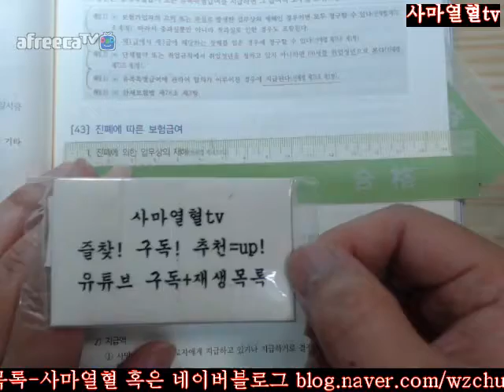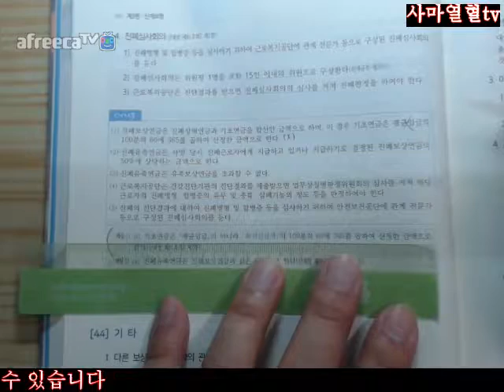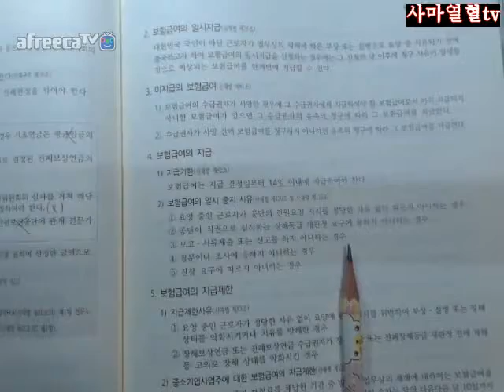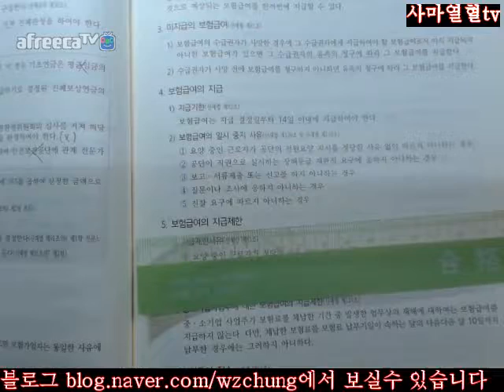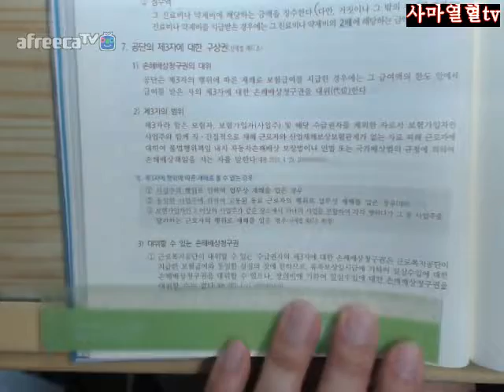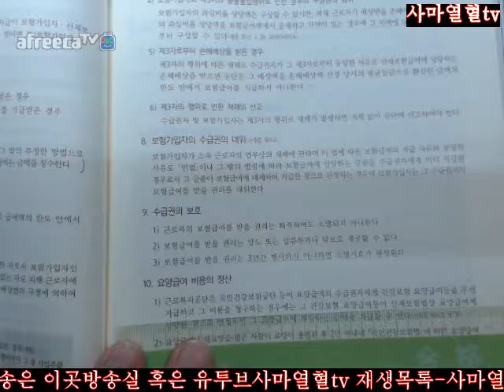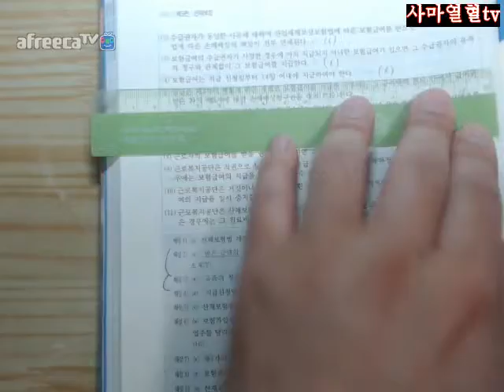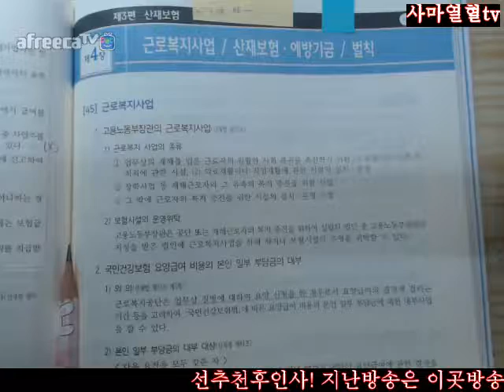95면 100면2018전시춘저핵심체크사회보험법초판시작=제3편산재보험제3장보험급여43진폐에따른보험급여44기타95면 100면